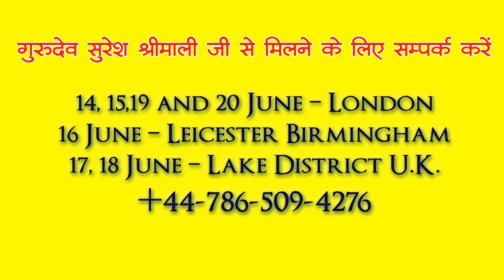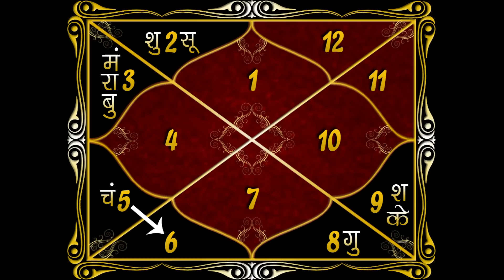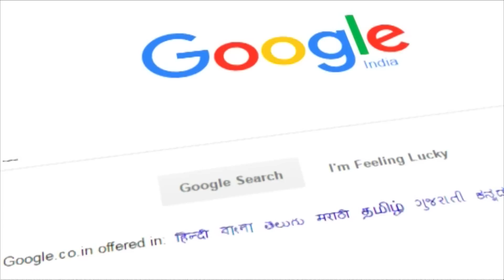10 JUNE 2019, AAJ KA RASHIFAL ।Today horoscope |Daily /Dainik bhavishyafal in Hindi Suresh Shrimali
शुभाशीर्वाद महेन्द्र, (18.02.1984, 4.00, राजसमंद)

प्रश्नः जाॅब संबंधित।
 आपकी कुण्डली में 10th हाउस (नौकरी-करियर) के लाॅर्ड बुध 2nd हाउस में शुक्र के साथ स्थित होेने से लक्ष्मीनारायण योग घटित हो रहा है जिससे आपके लिए बैंकिंग, इंश्योरेंस, फाईनेंस, अकाउंटिंग इत्यादि क्षेत्रों में नौकरी करना शुभ बना है। इंश्योरेंस क्षेत्र में सफलता प्राप्ति के लिए सवा पांच रति का पन्ना रत्न धारण करें।

शुभाशीर्वाद दिव्यांग सिंह, (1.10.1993, 14.30, अहमदाबाद)

प्रश्नः गवर्नमेंट जाॅब एवं डिग्री हेतु।
 आपकी कुण्डली में 5th हाउस (शिक्षा) के लाॅर्ड शुक्र 8जी हाउस में निर्बल होकर स्थित है एवं 5th हाउस में केतु स्थित है जिससे आपका शिक्षा पक्ष कमजोर बना है जिसके कारण ही परीक्षा के समय आप बीमार हो जाते है एवं किसी ना किसी कारण से आप अपना एग्जाम पास नहीं कर पा रहे है। आपकी कुण्डली में 10जी हाउस (नौकरी-करियर) में भाग्येश बुध के साथ 11जी हाउस के लाॅर्ड मंगल से युति हो रही है जिससे सरकारी नौकरी प्राप्त होने की संभावना घटित हो रही है। वर्तमान समय से लेकर अगस्त 2022 तक सरकारी नौकरी लगने की संभावना घटित हो रही है।

शुभाशीर्वाद दीप्ति, (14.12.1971, 5.30, मोती हरी)

प्रश्नः जाॅब हेतु।
 आपकी कुण्डली में 10th हाउस (नौकरी-करियर) के लाॅर्ड सूर्य पर शत्रु ग्रह शनि की पूर्ण दृष्टि है एवं भाग्य भाव में केतु स्थित है जिसके कारण ही आपको जाॅब संबंधित परेशानी रहती है। सवा पांच रति का मोती, मूंगा रत्न धारण करें। 15 दिसम्बर 2019 पश्चात अच्छी जाॅब प्राप्त हो पाएगी।

शुभाशीर्वाद अंकित, (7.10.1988, 1.45, संता)

प्रश्नः शादी एवं जाॅब हेतु।
 आपकी कुण्डली में 10th हाउस (नौकरी-करियर) के लाॅर्ड मंगल भाग्य भाव में स्थित है एवं मंगल पर सूर्य की पूर्ण दृष्टि है जून 2019 से लेकर जुलाई 2021 तक सरकारी नौकरी की संभावनाएं है। आपकी कुण्डली में 7th हाउस (विवाह) के आसपास पापीग्रहों से निर्मित पापकत्र्तरी दोष घटित हो रहा है जिसके कारण विवाह में दिक्कतें आ रही है। नवम्बर 2019 पश्चात विवाह की संभावना घटित हो रही है।